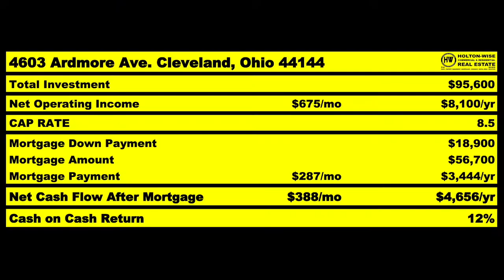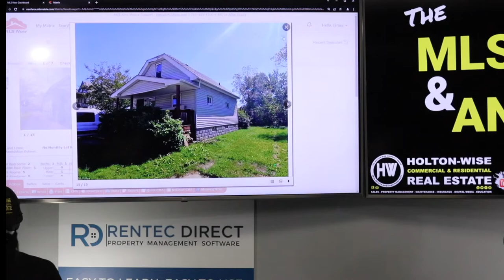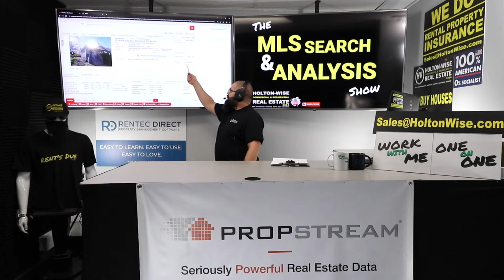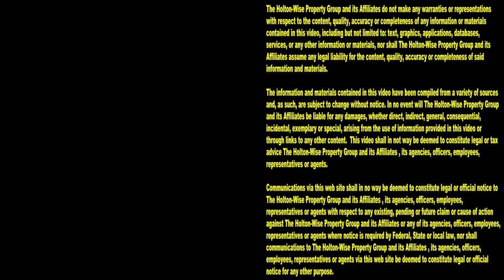It's a Big Mistake to Buy this Turnkey House in Cleveland | MLS Search & Analysis 1,670 - 10506 Way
Troy is an investor from Tampa, Florida. Like many investors living in the Tampa area, Troy can't find any properties in the Tampa real estate market that hit his cash flow goals. However, Troy has found a ton of super cheap turnkey properties in Cleveland, Ohio. During the 1,670th episode of The MLS Search & Analysis Show Cleveland real estate expert James Wise is explaining to Troy why buying this particular turnkey house in Cleveland, Ohio would be a big mistake for him.

📺 HELPFUL RESOURCES
Holton-Wise FAQ